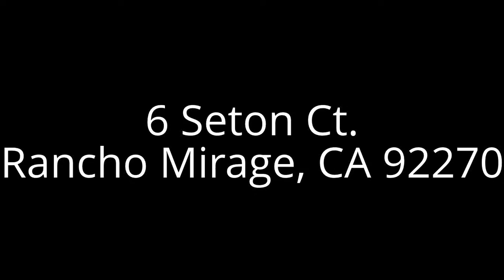Rancho Mirage Real Estate - 6 Seton Ct. - Elite Desert Homes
Discover this stunning Tuscan style home in The Springs CC w/ breathtaking views of golf course & lake framed by the dramatic southern mountains. Settle into this 3 bedrm, 3 bath expanded AUGUSTA floorplan. The perfect hideaway w/ 2 large patios, spacious gourmet kitchen & living areas. All baths updated w/exquisite cabinetry. One additional bath & bedrm added during renovation. The spectacular views create the most amazing background for indoor/outdoor dining. The luxurious master suite overlooks panoramic double fairway views of both south & southwest mountains. This floorplan is designed to accommodate a family or a couple looking for the perfect second home. The Springs CC has a warm welcoming environment that is fun & friendly w/ private golf course, state of the art fitness center, 46 community pools & 11 tennis courts. This prime location in Rancho Mirage is conveniently located across from Eisenhower Medical, close to popular shopping, fine dining & area entertainment.